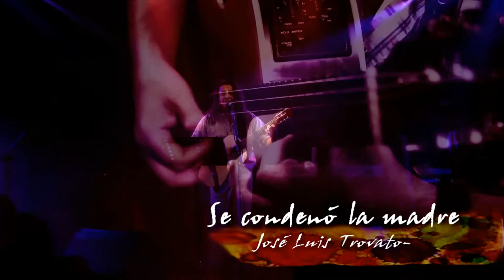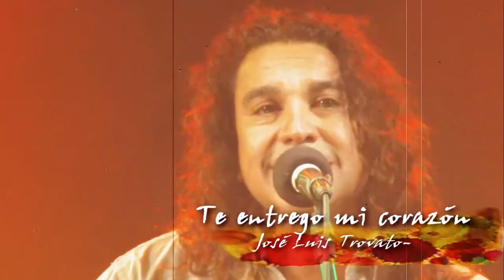José Luis Trovato - Se condenó la comadre/ Te entrego mi corazón - Chacareras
Grabado en vivo en Auditorio Municipal de San Nicolás de los Arroyos, Buenos Aires, Argentina, el 11 de Mayo de 2011.